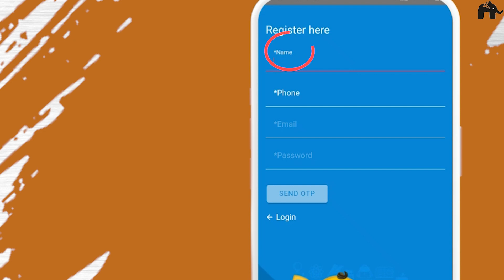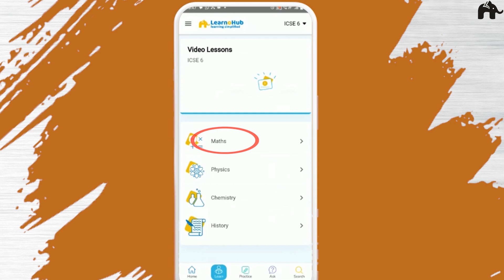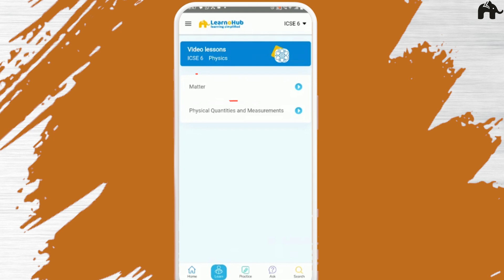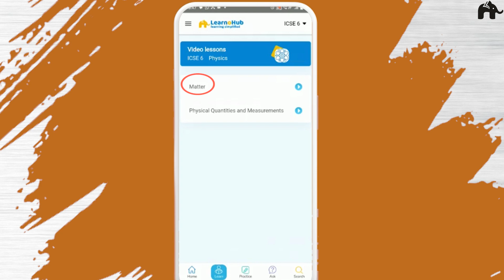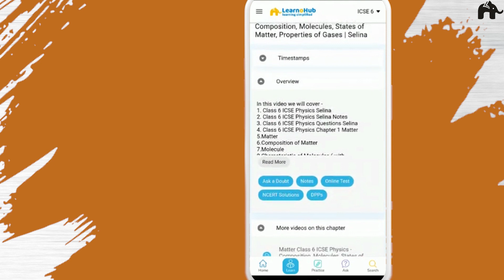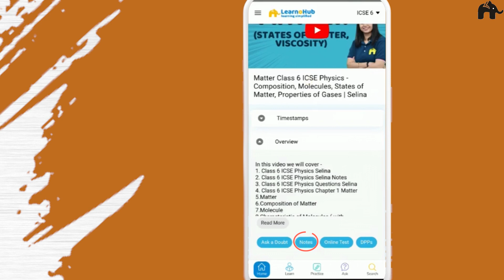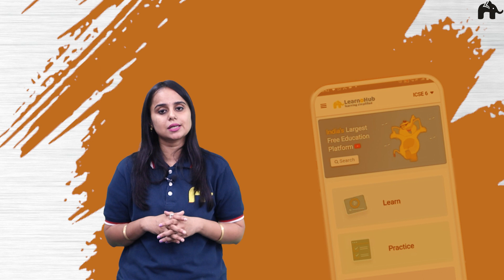How to use the LearnoHub app| Learn for Free